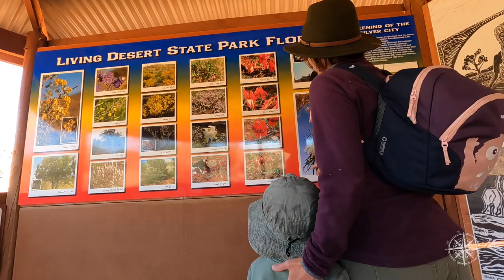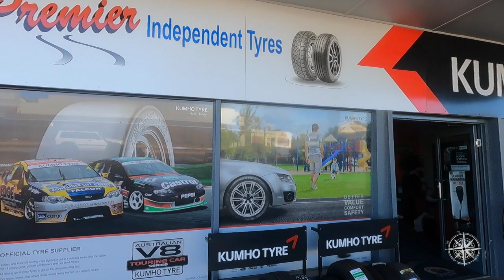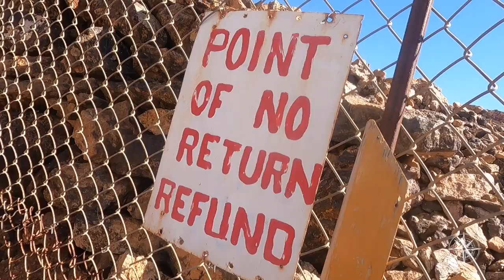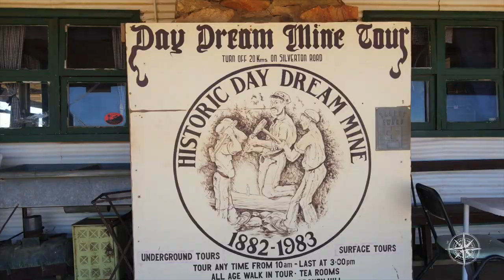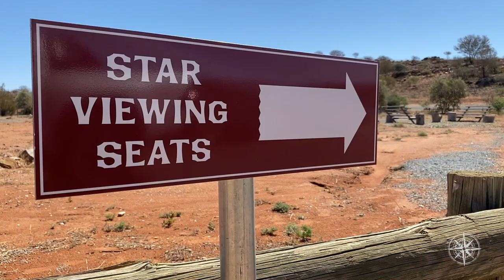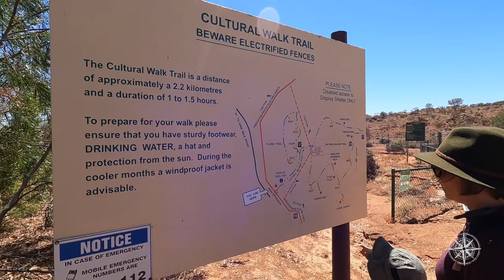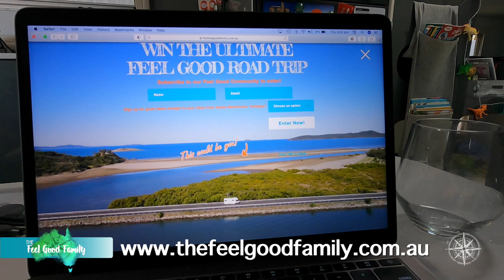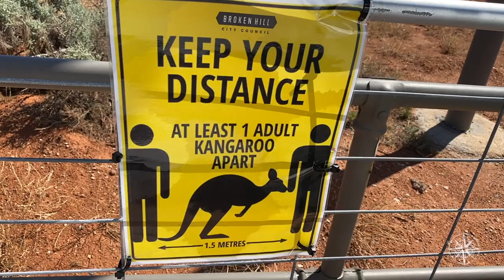RV Camping Off Grid in Outback NSW - Living Off Grid in a Desert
The Feel Good Family Road Trip Travel Australia  Ep 82
Big Lap around Australia Series Week 8
Lap Year 1820 Kms Travelled 28 Mar 2021

0:00 Welcome to The Feel Good Family Road Trip Big Lap around Australia Series
1:45 Broken Hill - Silverton Outback NSW Road Trip
4:45 Silverton - Day Dream Mine
8:03 Living Desert State Park - Camping and Living off Grid in Desert
13:50 John Simmons Flora and Fauna Sanctuary
17:34 Feel Good Road Trip Giveaway Details
17:35 Join the Feel Good Family Community
19:28 BTS & Bloopers

This week we continue our stay in the incredible NSW Outback. We take the Hilux in for a new set of wheels before hitting the red dirt and heading out to the historic Day Dream Mine for an underground mine tour like no other.  We continue our Outback NSW Road Trip.

We camp off grid at the Living Desert State Park Starview Primitive Campsite, under an incredible 5 billion stars, and spend our days exploring the 2400 hectare reserve, including the iconic sunset sculptures that brought together artists from all over the world. See how we're living off grid van life.

Plus we take in the Flora and Fauna Sanctuary and hike the 2km Cultural Walk that showcases the areas Aboriginal heritage, scenic lookouts, unique flora and free ranging wildlife, and we settle in for some spectacular sunsets that only the Outback can create!

Plus there’s still time to get in the draw for our Ultimate Feel Good Road Trip Giveaway valued at over $2500! The prize includes a Motorhome Holiday from our great mates at Apollo, and to capture your adventure we are throwing in the latest greatest GoPro 9 plus accessories, and loads of other caravan and camping products that we trust and love.
It’s as easy as that!! You gotta be in it to win it! The Ultimate Feel Good Road Trip prize could be yours! Winner will be announced next Sunday 4 April 2021! Good Luck!

Let us know your travel recommendations and if you have any questions or comments, pop them below. We look forward to seeing you next week for another family travel road trip adventure!

Check out other episodes of our Family Travel Australia series 1, 2 & 3